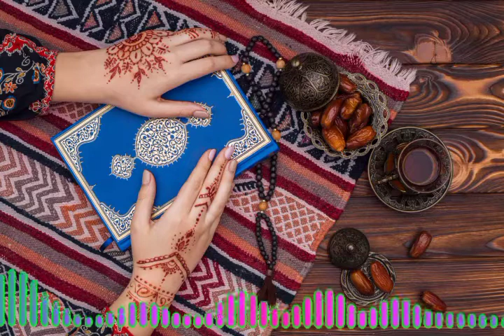Ramadan Music Instrumental 2022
This instrumental music is perfect as background music for ramadan videos or vlogs. This music could give you energetic and positive energy to welcome ramadan. Hope you enjoy it. Thank you for your support to my channel.